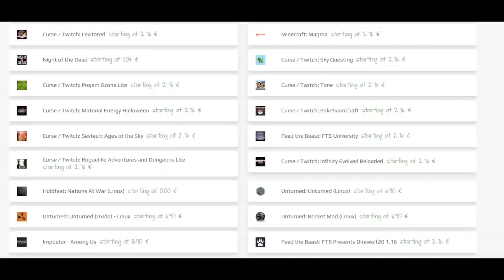AŠ ESU STALINAS!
➥ Taigi, tapau diktatoriumi, kuris prižiūri savo šalį... :D

♦ Patiko vaizdo įrašas? Spausk patinka mygtuką 💚